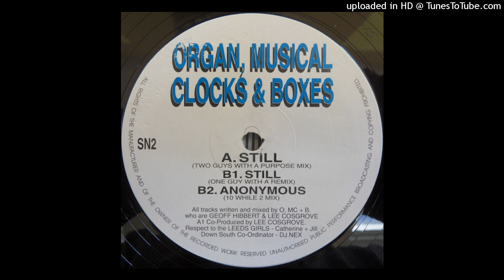Organ, Musical Clocks & Boxes - Anonymous (10 While 2 Mix)